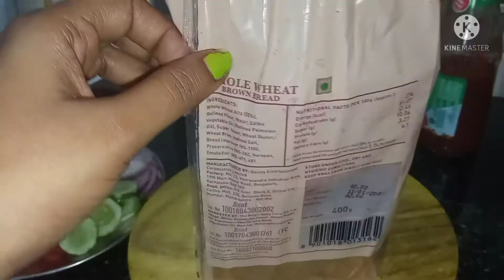Morning to lunch cooking routine!!veg sandwich, veg fried rice curd egg cury!! 30 minutes recipe!!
Eggcurry#Healthyvegsandwich#chinesfriedrice#Howtomakeeggcurry

hello friends. Swagat krti hu apke🙏🙏 apne channel foodies cs vlog m!!

 ajj morning s afternoon tak k cooking routine apke sath m share kiya batana ap logo ko meri y video kaisi lgi🥰!!

 Breakfast s lunch k video (morning m veg sandwich bnaya tha) jo bhut healthy h subh k naste m aur lunch m hai veg fried rice aur Dahi egg 🥚curry recipe!!😘Friend bhut taesty bna tha lunch

Aur haa bhut hi easy si and yummy yummy recipe for 30 mints m ban jane vali recipe so plz jarure try karna!!
 special for beginners